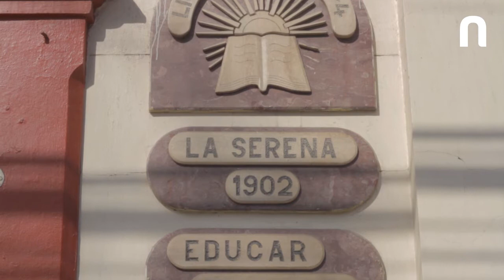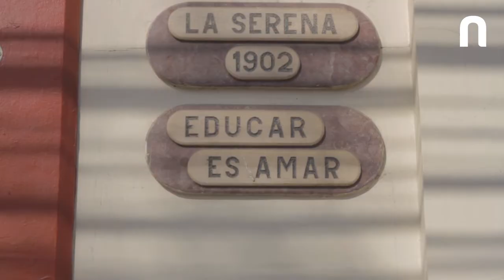Ganadores de Concurso Gastronómico del Liceo Marta Brunet de la Corporación de La Serena